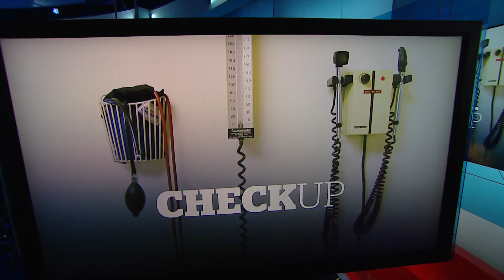Check-Up Panel | Doctor-Assisted Dying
How will medically-assisted death work with no federal law? Our Check-Up panel, featuring Danielle Martin, Samir Sinha, James Downar and Kerry Bowman, sheds some light.